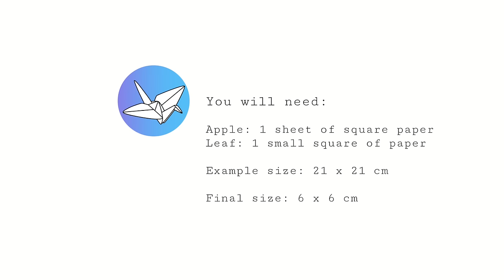3D Origami Apple Tutorial - Origami Fruit - Paper Kawaii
Learn how to make a 3D origami apple! It can also be an orange, tomato, peach or any other round shaped fruit! Made from 1 sheet of paper.

This origami apple is based on the origami water bomb model. Instead of using a square sheet, we use a pentagon to start.
I like the shape of this origami apple, it's pretty apple-y.

You also blow this apple up, so it's fun! 💨 Using stiff or crisp paper is good. Or textured paper. You would struggle with thick paper and super thin paper is also not great.

The stalk and leaf can be made many ways, the way shown is not origami, but you can find an origami leaf tutorial

I hope you enjoy making the apple! 😊🍏 If you did, please leaf a like and/or comment! 🙃

Level: ★★★☆☆

▸ scissors (for getting pentagon)
▸ scrap paper for the leaf and stalk
▸ glue (if making stalk)

Paper size used: 21 x 21 cm
Final model size: 6 x 6 cm